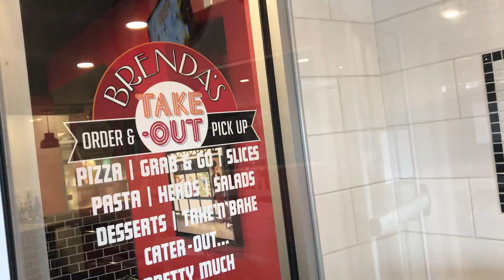A New Way To Eat At A Restaurant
We have to get creative on how to have a little fun and enjoy going out to a restaurant while they are still closed for indoor dining.

Wanna know what gear & toys we use?